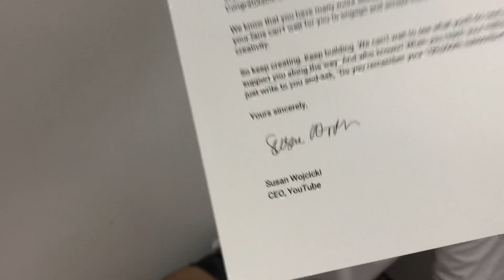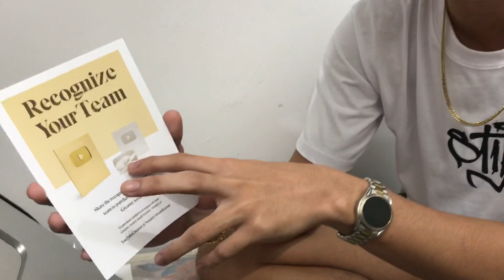UNBOXING MY SILVER PLAY BUTTON !!! HINAGIS HAGIS PA !?!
Thankyouu so much youtube society award and ofcourse thankyouuuu to C E O of youtube ❤️

MARAMING SALAMAT SA LAHAT NG ANDITO NA NANONOOD ☹️❤️ APPRECIATED KO LAHAT YAN

BIG SHOUT OUT SA GOTSKILLZ FAM
LADY VINE BORBON
RICO JUERA
SUPPORT LOCAL CLOTHING

MY GF ACCOUNTS ❤️

THANKYOUUU SO MUCH AND GODBLESS YOUU ALL PAG PALAIN KAYO NG MAY KAPAL ❤️🙏